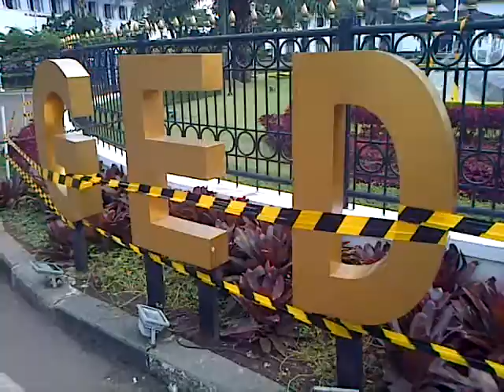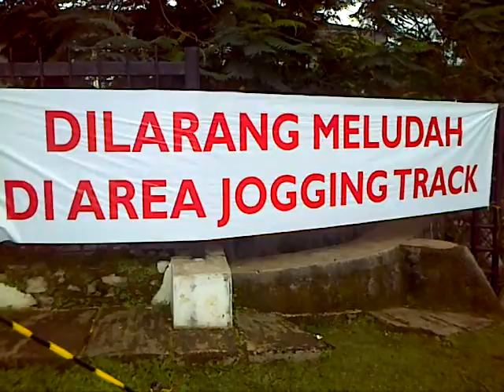1 januari 2015 di gasibu